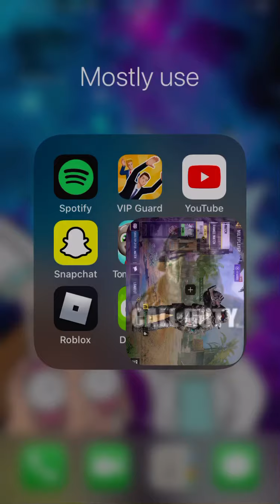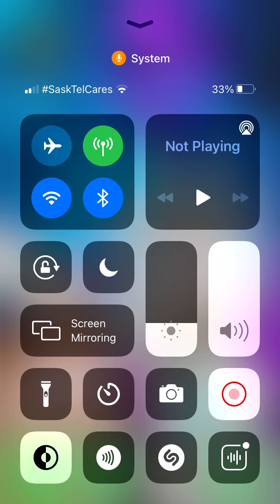Call of duty pt1 With me talking